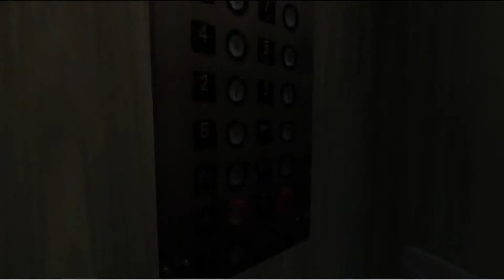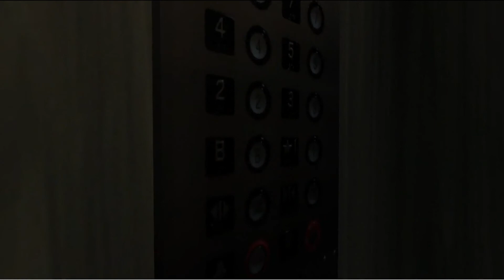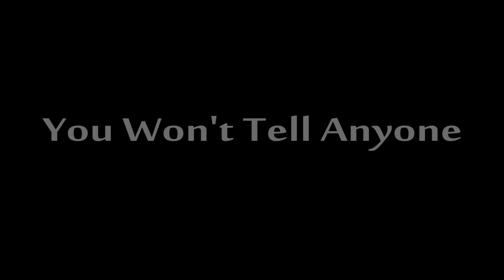You Won't Tell Anyone, Right?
You Won't Tell Anyone, Right is a first person interactive story about childhood trauma and phobia, and is available to download on Game Jolt.
This is my first real video, so any feedback would be appreciated!